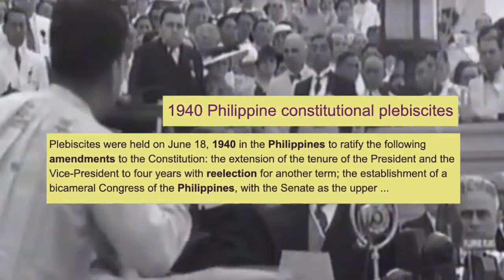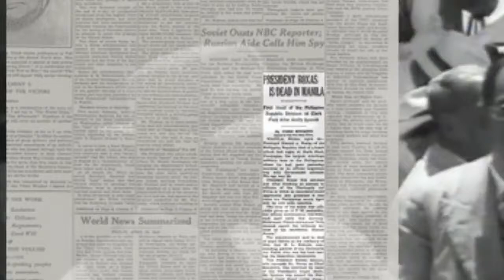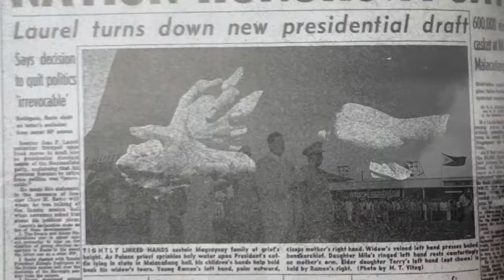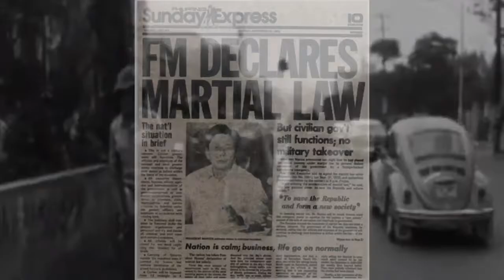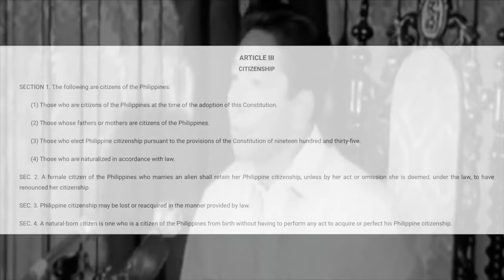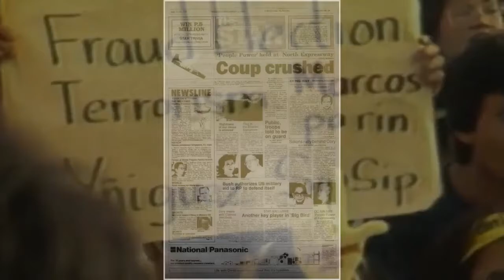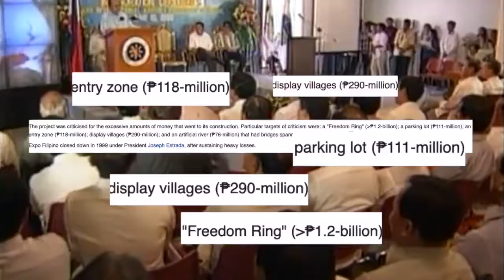PRESIDENT OF THE PHILIPPINES | HISTORY OF THE PHILIPPINES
Emilio Aguinaldo
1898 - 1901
Manuel L. Quezon
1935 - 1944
Jose P. Laurel
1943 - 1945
Sergio Osmeña
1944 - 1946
Manuel Roxas
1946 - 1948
Elpidio Quirino
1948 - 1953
Ramon Magsaysay
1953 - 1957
Carlos P. Garcia
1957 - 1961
Diosdado Macapagal
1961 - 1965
Ferdinand E. Marcos
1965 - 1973, 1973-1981, 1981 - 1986
Corazon C. Aquino
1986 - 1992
Fidel V. Ramos
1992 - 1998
Joseph Ejercito Estrada
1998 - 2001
Gloria Macapagal Arroyo
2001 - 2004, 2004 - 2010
Benigno Aquino III
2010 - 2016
Rodrigo Roa Duterte
2016 -present

mga presidente ng pilipinas at ang kanilang kontribusyon
mga presidente ng pilipinas in order
mga presidente ng pilipinas pdf
mga presidente ng pilipinas at mga nagawa
mga presidente ng pilipinas at ang kanilang mga programa
mga presidente ng pilipinas at ang kanilang talambuhay
mga presidente ng pilipinas list
mga presidente ng pilipinas slideshare
mga presidente ng pilipinas at ang kanilang mga nagawa
mga naging presidente ng pilipinas at mga nagawa nito

Credit to:
Pinoy History